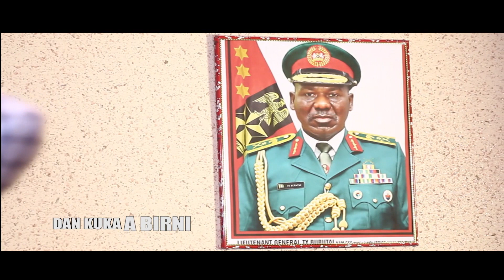Dan kuka a birni __Official trailer 2017 (Adam a. Zango)